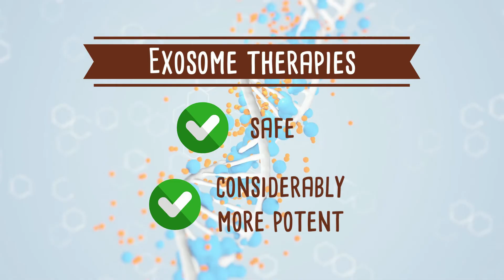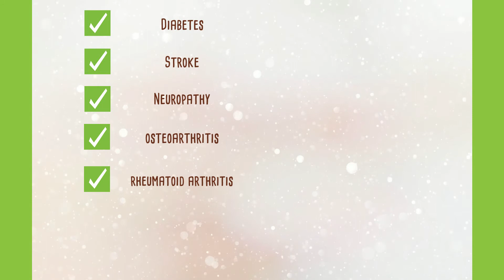Stem Cell Therapy in Cancun Mexico with R3 International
R3 Stem Cell International offers first rate stem cell therapy in Cancun Mexico.The procedures work great for many medical conditions including autism, neuropathy, stroke, autoimmune conditions, Parkinson's, Alzheimers, kidney, lung, heart, Crohn's, Anti Aging, Lyme, arthritis and much more!

R3 International's stem cell procedures are performed at a beautiful hospital setting with highly experienced providers.The biologics come from a lab with quality assurance standards higher than the FDA. With over 23,000 procedures performed worldwide, R3 has never had a significant adverse event. Stem cell counts range from 25 million to 200 million depending on your condition. The cost for the procedures starts at only $3750!

R3 includes escorted transportation from the airport to your hotel and clinic. Your patient concierge representative will assist with all travel logistics.